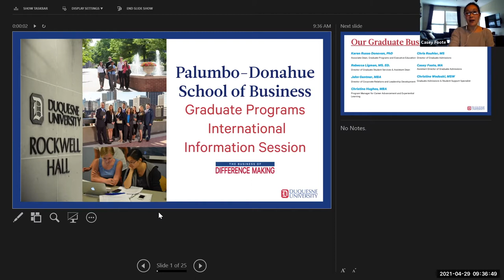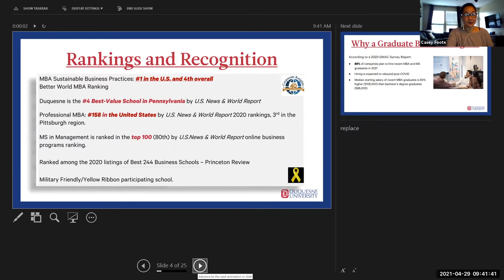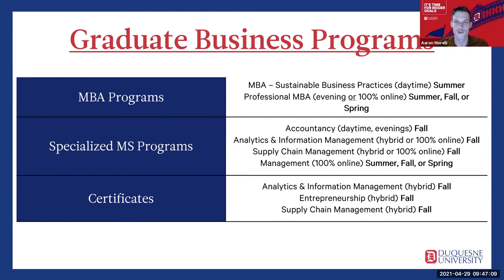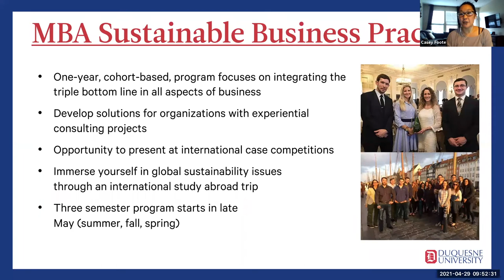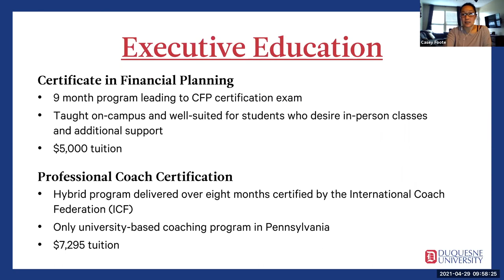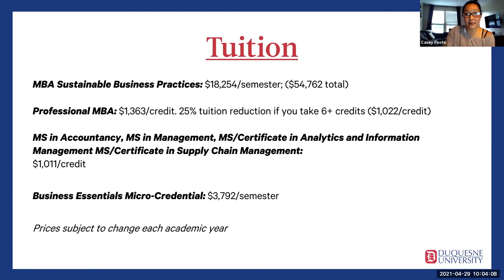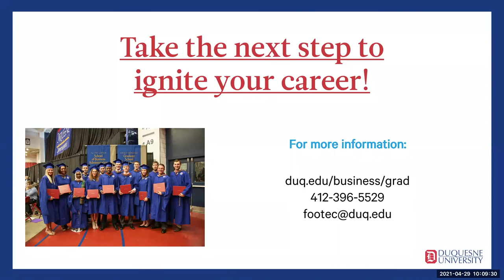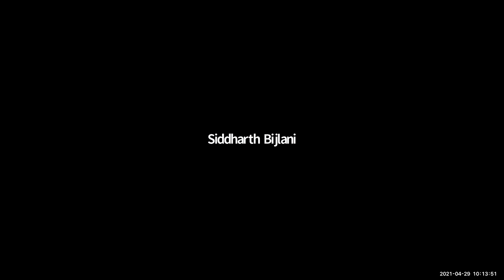Graduate Business Programs Virtual Information Session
Watch Aaron from the Center for Global Engagement & Casey from the Palumbo-Donahue School of Business and learn about how our innovative programs and real-world learning opportunities will prepare you to be a responsible and ethical business leader.